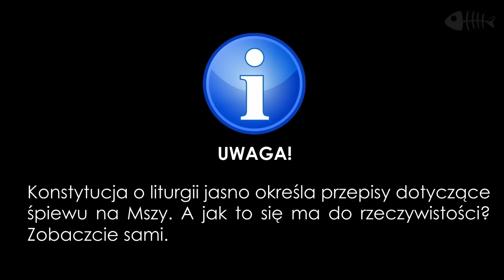Czercz Czanel #36 Rodzaje organistów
Rodzaje organistów to kolejna odsłona sezonu Kościół Męsko Katolicki. W dzisiejszym odcinku pokażemy Wam jakie rodzaje organistów możemy spotkać w Polskich parafiach. A może macie jeszcze jakieś typy? Piszcie w komentarzach.